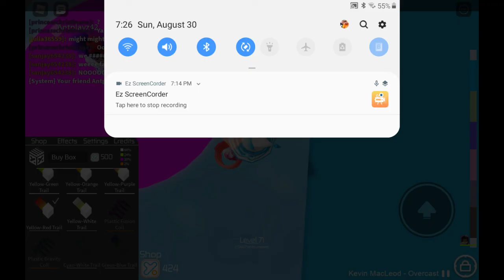Spending 102k coins for teal halo